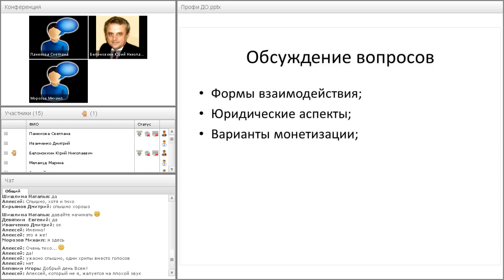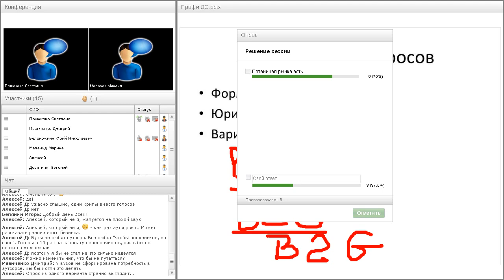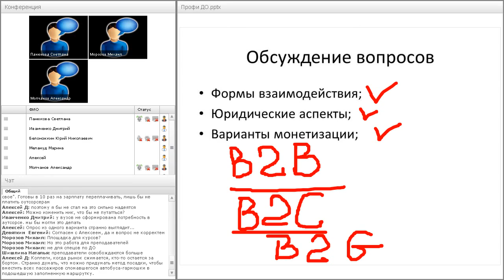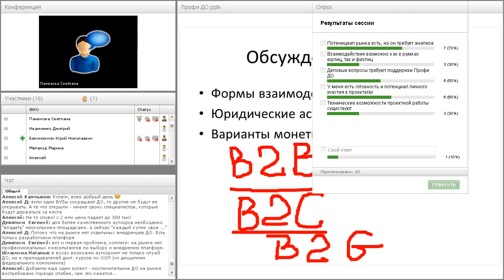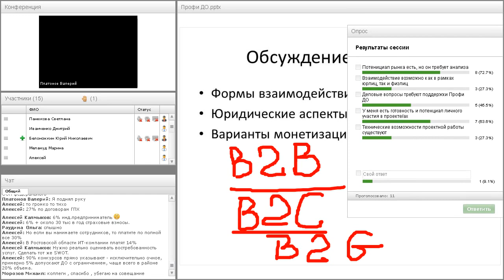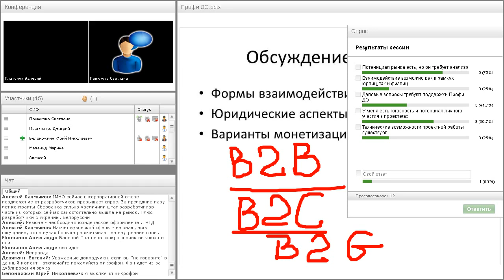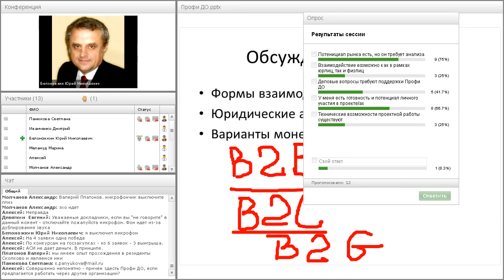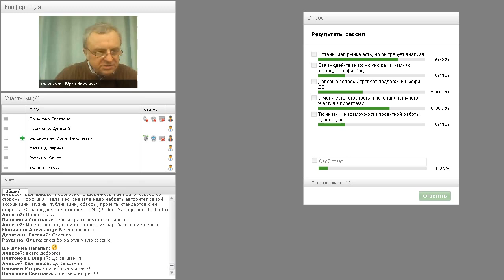Сессия Профи ДО от 17.02.2015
Блиц-сессия "О вариантах делового сотрудничества"